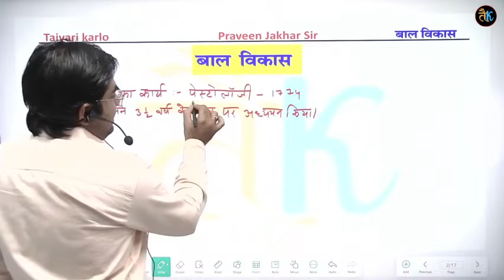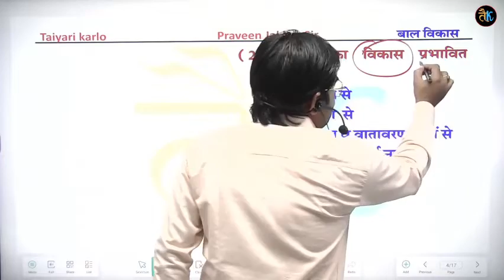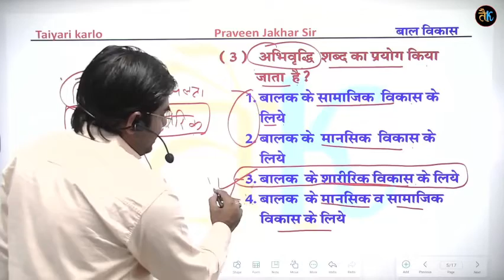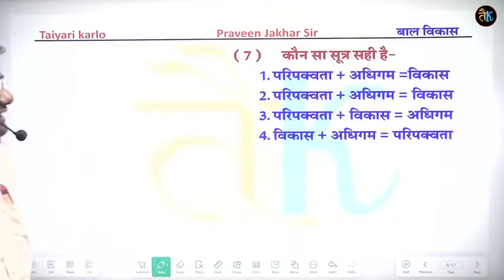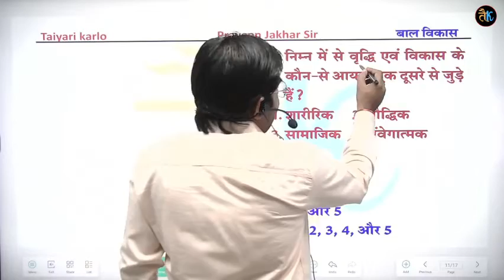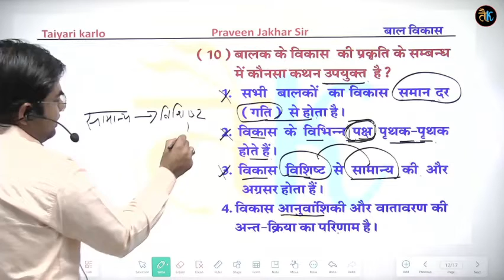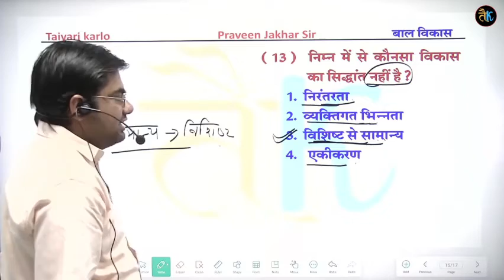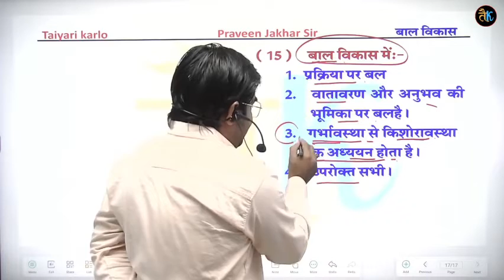Bal Vikas Psychology | REET 2022 Psychology Classes | Ashu Gk Trick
◆ TEST SERIES ◆

◆ RAJASTHAN HISTORY ◆

◆ RAJASTHAN GEOGRAPHY ◆

◆ MATH ◆